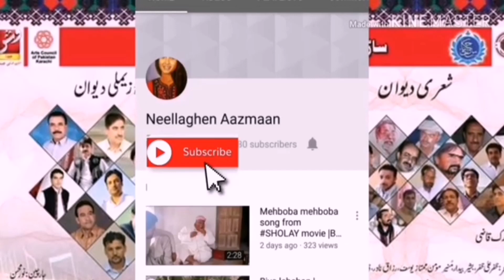گودار بلوچ وارڑ ء چوگانَ| Gawdar Baloch Ward e Chogan